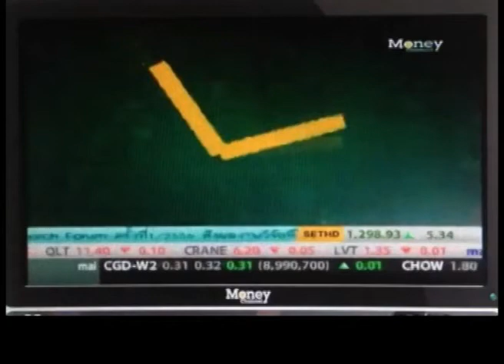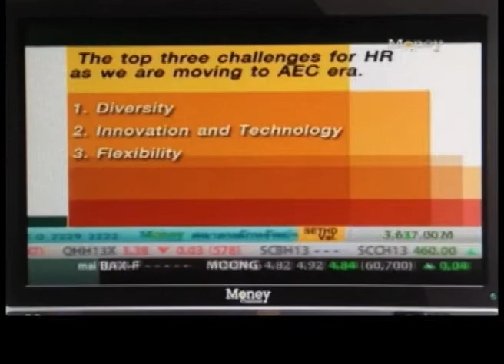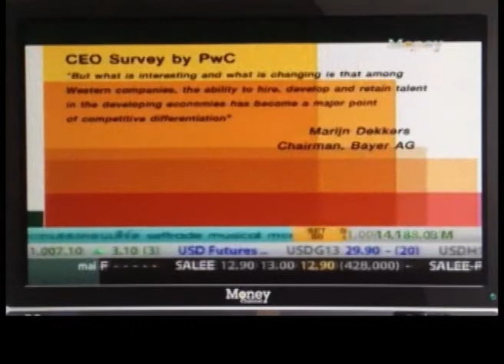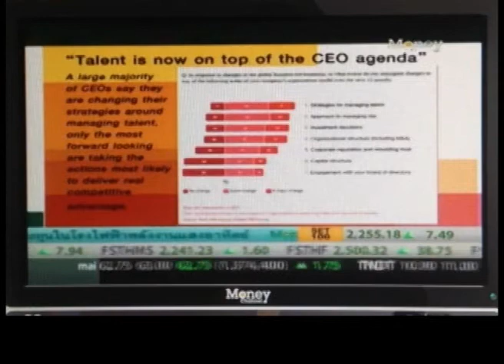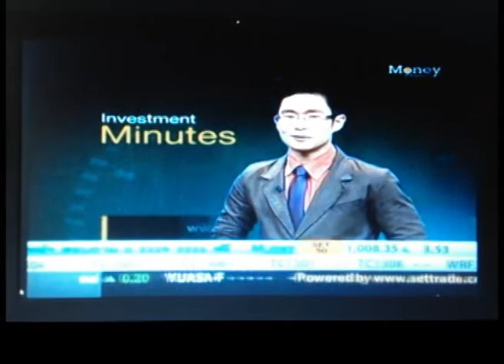L&D Director of PwC Thailand discusses HRD's role regarding the AEC with the Money Channel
Dr. Tanin Suwongwan, Learning & Development Director of PwC Thailand, shared his insights on HR departments' role regarding the formation of the Asean Economic Community (AEC). He stated that HR departments should be taking into account diversity, innovation & technology, and flexibility in order to recruit and retain the right talents to facilitate labour mobilisation after the implementation of the AEC.